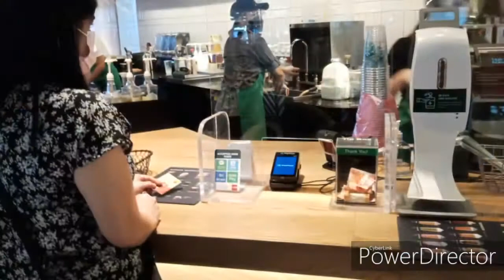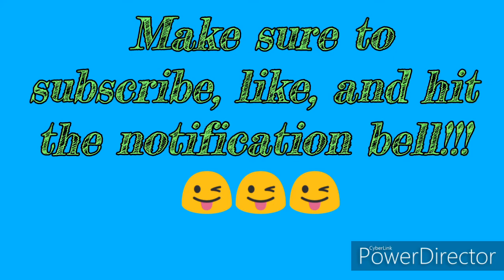Chill time sa Gala with Shopping pa din....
Walang magawa sa bahay kaya gala...it's our bonding...